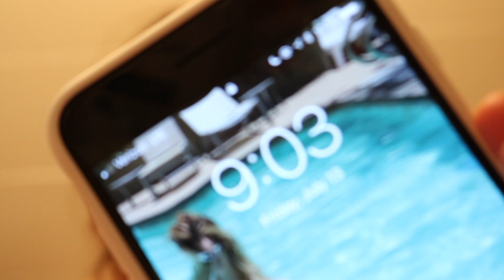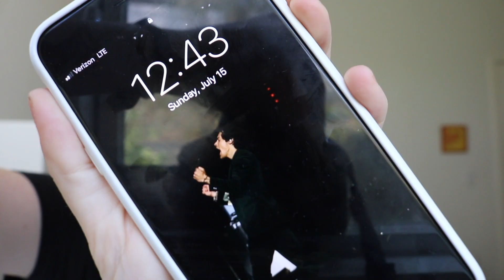HARRY STYLES PIT EXPERIENCE// katy gorski :)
Spotify (yes I know there is a typo in the username)